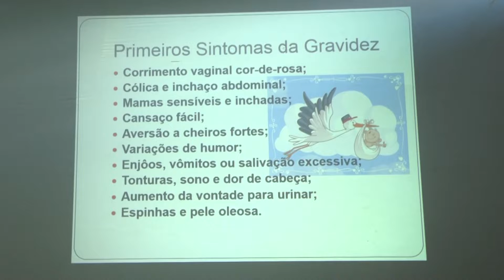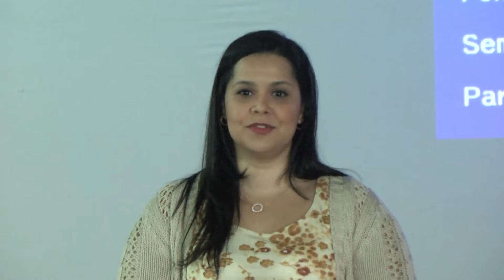Encontro Juntos Pela Vida reúne grávidas e familiares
A pastoral Colo de Mãe reuniu mulheres grávidas e seus familiares para uma série de palestras sobre a gestação e recém nascidos no último sábado.